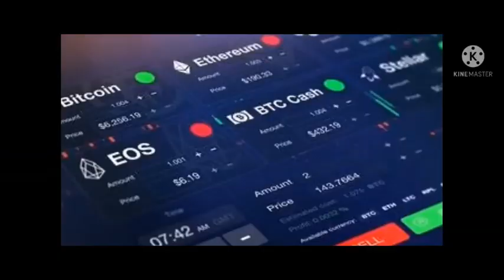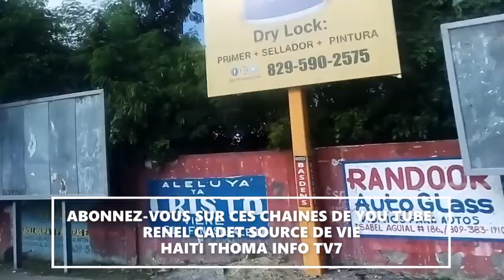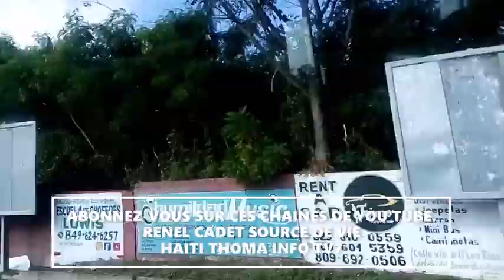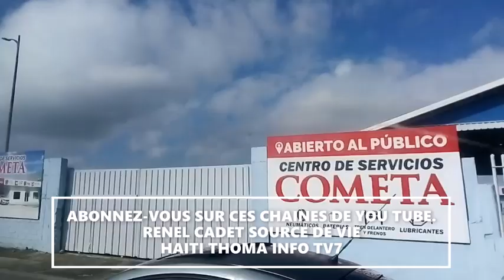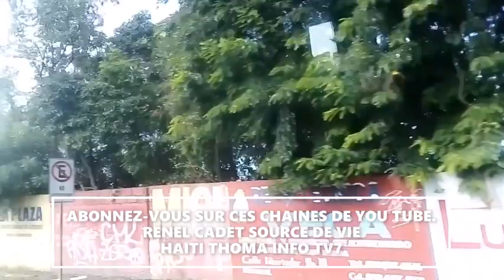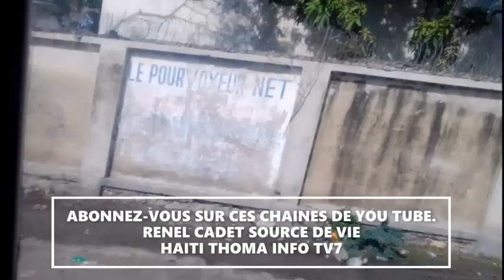Men 4 siy k'ap fe w wè yon moun fè atak maladi ''AZAYMÈ''.